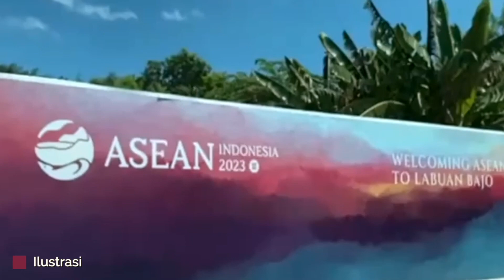SUKSES TERLAKSANA❗ATAS KERJASAMA PARA MENTERI JOKOWI, INFRASTRUKTUR DEMI KTT ASEAN TERBUKTI MANTUL👏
Kabar Terbaru Hari Ini : SUKSES TERLAKSANA❗ATAS KERJASAMA PARA MENTERI JOKOWI, INFRASTRUKTUR DEMI KTT ASEAN TERBUKTI MANTUL👏

Halo Sobat Naratif, Sejumlah pemimpin negara anggota ASEAN tiba di bandara Internasional Komodo, Labuan Bajo, Kabupaten Manggarai Barat, Nusa Tenggara Timur, Selasa (9/4/2023). Terhitung ada 7 kepala negara yang menghadiri Konferensi Tingkat Tinggi (KTT) ke 42 ASEAN Tahun 2023.

Sebelumnya Menteri Luar Negeri Retno Marsudi, mengungkapkan bahwa KTT ke-42 ASEAN akan dihadiri oleh delapan pemimpin negara ASEAN, Sekretaris Jenderal ASEAN, dan Perdana Menteri Timor - Leste.

Namun disebut memang ada beberapa petinggi negara yang tidak hadir seperti dari Thailand dan Myanmar.

Thailand menyatakan tidak dapat hadir karena tanggal 14 Mei Thailand akan melakukan pemilu, oleh karena itu yang hadir bukan perdana menterinya tetapi deputi perdana menteri. Sementara dari Myanmar, sesuai dengan keputusan leaders ASEAN sebelumnya maka Myanmar yang diundang adalah dari non-political level bukan dari leader mereka.

"Jadi yang sudah confirm adalah delapan leaders ASEAN, plus Sekjen ASEAN, plus Perdana Menteri Timor Leste karena Timor Leste secara prinsip sudah menjadi negara anggota ASEAN," jelas  Menteri Retno.

Sobat Naratif, terlihat beberapa Menteri menyamput para pemimpin negara dan delegasi KTT ASEAN. Seperti  Menteri Kesehatan Budi Gunadi Sadikin menyamnbut Perdana Menteri (PM) Kamboja Hun Sen sekitar yang didampingi Ibu Negara Rany Hun Sen. Juga serta menyambutPerdana Menteri Vietnam Pham Minh Chinh
Selanjutnya, kedatangan Perdana Menteri Timor-Leste Taur Matan Ruak disambut oleh Menteri Komunikasi dan Informatika Johnny G. Plate.

Kemudian, Menteri Perhubungan Budi Karya Sumadi di bawah tangga pesawat secara bergantian menyambut Perdana Menteri Malaysia Anwar Ibrahim yang datang bersama istrinya Ibu Wan Azizah Wan Ismail dan Perdana Menteri Laos Sonexay Siphandone yang tiba bersama istrinya pula, Ibu Vandala Siphandone,

Setelah itu, Presiden Filipina Ferdinand R. Marcos Jr. beserta Ibu Louise Araneta-Marcos mendarat disambut oleh Menteri Perhubungan Budi Karya Sumadi.

lalu Perdana Menteri Singapura Lee Hsien Loong kemudian tiba sekitar pukul 18.00 WITA. PM Lee yang datang bersama istrinya, Ibu Ho Ching, tampak disambut oleh Menteri Pariwisata dan Ekonomi Kreatif Sandiaga Salahudin Uno.

Dan Menteri Pekerjaan Umum dan Perumahan Rakyat (PUPR) Basuki Hadimuljono menyambut kedatangan Sultan yang Di-Pertuan Brunei Darussalam Hassanal Bolkiah

Sobat Naratif , selain menyiapkan kedatangan para delegasi KTT ASEAN,  Puncak kepulangan pada  Kamis (11/5) juga dipersiapkan pemerintah dengan baik.

Menteri Perhubungan Budi Karya Sumadi memastikan kesiapan pengaturan penerbangan di Bandara Labuan Bajo baik itu penerbangan VVIP, VIP, maupun penerbangan reguler, dapat dilakukan dengan baik.

Pihaknya terus berkoordinasi intensif dengan berbagai pihak seperti: ground handling, keimigrasian, dan pihak terkait lainnya, agar penerbangan pada puncak kepulangan VVIP dan VIP serta delegasi KTT ASEAN besok bisa berjalan lancar.

Berdasarkan data Ditjen Perhubungan Udara, Direktorat Angkutan Udara, sebanyak 12 penerbangan akan membawa para penumpang VVIP dan VIP meninggalkan Labuan Bajo

Sebagai informasi, pengaturan penerbangan selama penyelenggaraan KTT ASEAN Ke-42 tertuang dalam Surat Edaran (SE) Direktur Jenderal Perhubungan Udara Nomor SE 6 Tahun 2023 tentang Pengaturan Operasional Penerbangan Selama Penyelenggaraan KTT ASEAN ke-42 Tahun 2023 di Bandar Udara Komodo, Labuan Bajo, yang telah diterbitkan pada 18 April 2023 dan mulai berlaku pada 7 s.d 13 Mei 2023.

Pengaturan dilakukan untuk menyeimbangkan dan menjamin pemenuhan aspek keselamatan, keamanan serta kelancaran dari lima jenis penerbangan yaitu: VVIP, VIP, militer, charter, private maupun reguler.

Kemenhub juga menyiagakan sebanyak 25 unit mini bus (Hi Ace) beserta awak pengemudi yang dapat digunakan untuk mengantar kepulangan para delegasi dan tim pendukung menuju Bandara Komodo.

Bus Shuttle ini telah beroperasi sejak 6 hingga 12 Mei 2023, mulai pukul 06.00 WITA hingga 08.00 WITA, untuk mendukung mobilitas para delegasi, tim pendukung dan Media.